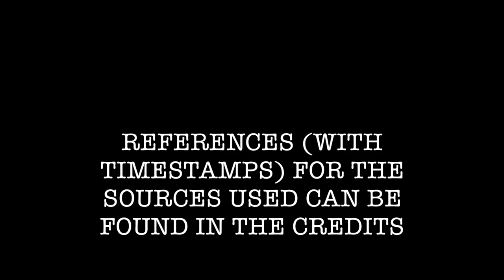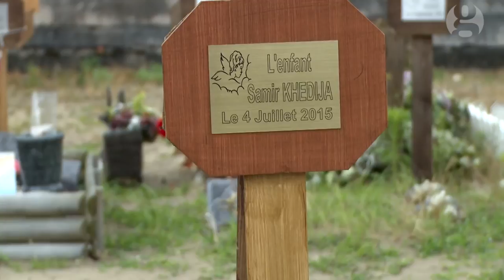CALAIS - FOUND FOOTAGE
A collection of footage from three sources (references are included in the credits) detailing aspects of the situation in Calais leading up to the demolition of the so-called Jungle migrant encampment.